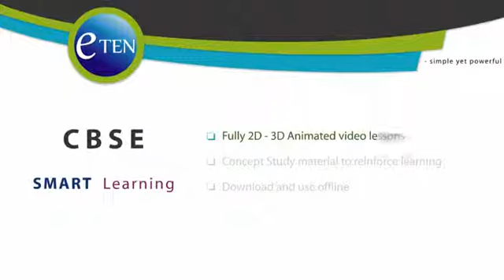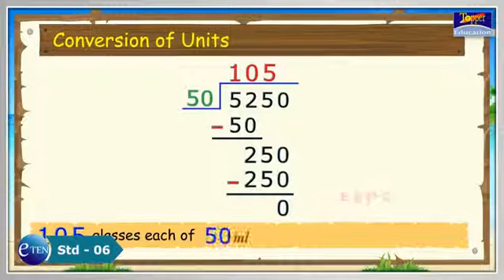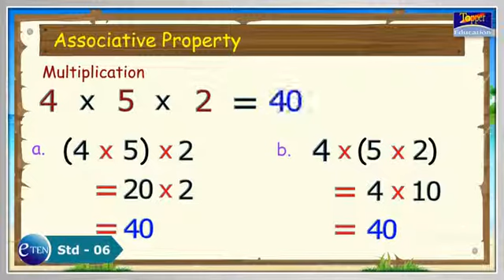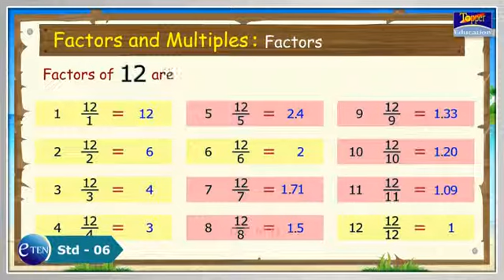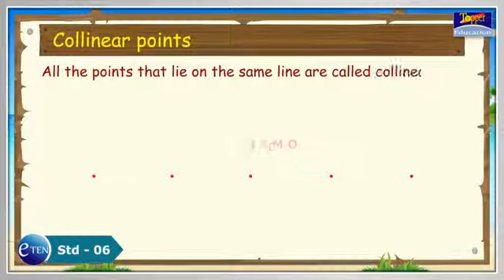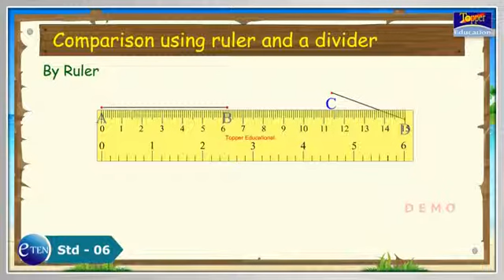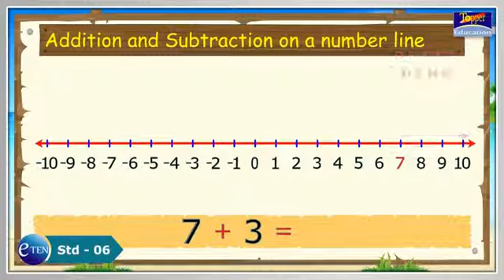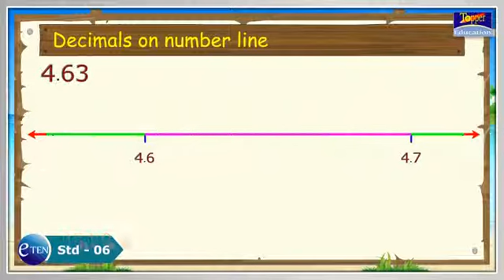06 Math Demo All chapters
You need to adopt new methods to teach your kid.
i.e.  Visual communication

Let us explain how Visual communication will help your kid when they are studying.

Our brain processes visual information 60,000 times faster than text and 20% of what it reads.

Approximately 65 % of humans are visual learners.
People remember 80% of what they see, as against 10% of what they hear.

90% of information absorbed by the brain is visual.

While teaching, visuals improve learning by up to 400%
2D – 3D animated content increases willingness to learn, motivates and participates by 80%

After school, sending them to tuition may not only help much.

Anyhow, their concepts must be clear, only then they would be able to answer any question during their exams.

The only and effective way is to use eTEN e-Learning app.  eTEN has 2D – 3D animated concept learning videos.  Animated videos are the simplest way to express any complicated ideas in a memorable way, and they are the best tools to enable educational.

Many studies have found that retention of information is high after watching videos because the information is transmitted to the brain in auditory and visual form.

After listening to a lecture for a while, your kid might find it boring and difficult to maintain the necessary concentration.

Learning methods need to be more entertaining and productive in order to keep the focus of your kid.  Studies have shown that information delivered through stories and in visual form is more easily understood and recalled.  Animated educational videos will allow them to grasp information quickly.

Referring to eTEN videos before the topic is taught in the school or tuition will help them to understand the lecture much easily.  They will be able to participate and become an active learner

Having eTEN in your hand, you can choose what you want to learn that too at your own pace.  Learning becomes more convenient, whenever and wherever you please.

Yes, eTEN will help your kid to score more.